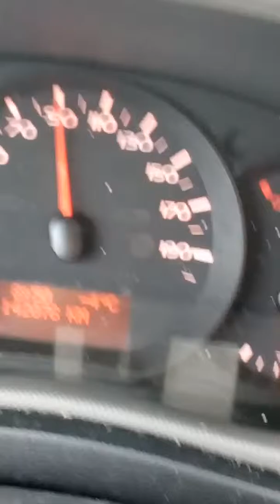Mezwed el ghorba 'hanen' (ya hasra)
Mezwed el ghorba